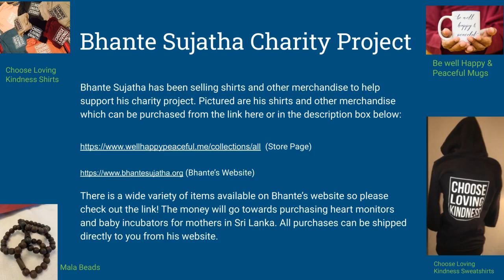How to Enjoy our Holiday Season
Bhante Sujatha has been selling shirts and other merchandise to help support his charity project. His shirts and other merchandise can be purchased from these links:

We have a wide variety of items available on Bhante's website, so please check out the link! The money will go towards purchasing heart monitors and baby incubators for mothers in Sri Lanka. All purchases can be shipped directly to you from his website.